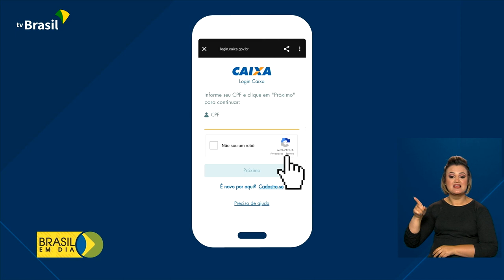Educação | Fies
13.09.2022 - Os beneficiários do Fies têm até 31 de dezembro para solicitar a renegociação das dívidas.